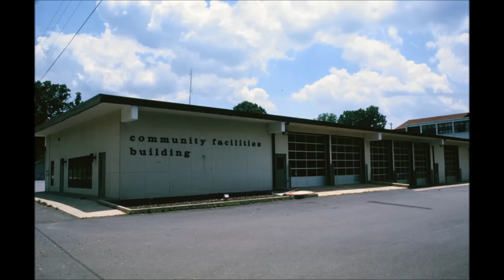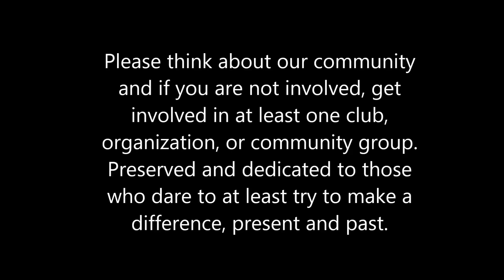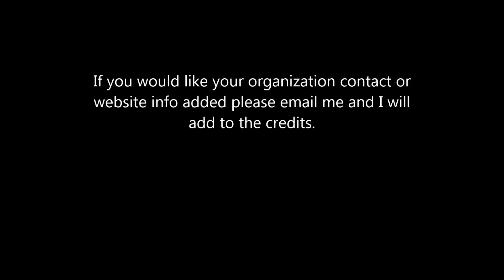Welcome to Andrews 1979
Please see Alan Kilpatrick for ideas on refurbishing Ferebee Park! This is from a side show used to recruit industry to the area in the late 70's It was headed to the dump when I worked at the Police Dept, and being the pack rat that I am held on to them and had them scanned then set the audio to it.  Please use as you see fit and see ending message. May God bless our community!